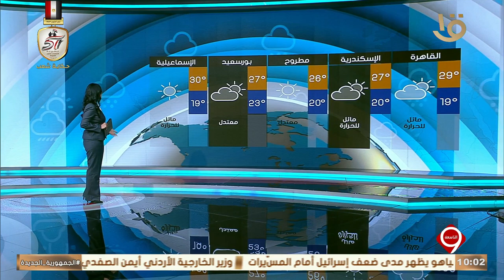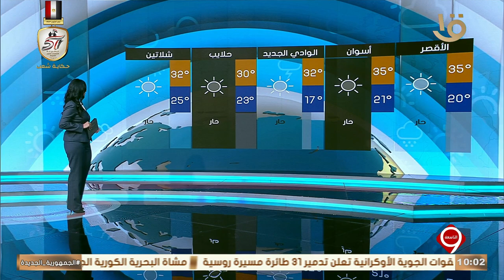نشرة التاسعة | بيان بدرجات الحرارة المتوقعة غدا